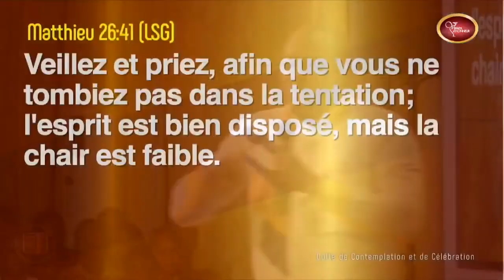TU DOIS PRIER ! - Pasteur Mohammed Sanogo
24h sur 24, 7 jours sur 7

1. Vous voulez accepter JESUS ?

2. Vous avez un témoignage ?

3. Pour participez à Prière 24

4. Pour participer à  "Night Fire, Les veilles de victoire"

5. Donnez l'offrande de l'autel de Prière 24 en faveur des familles